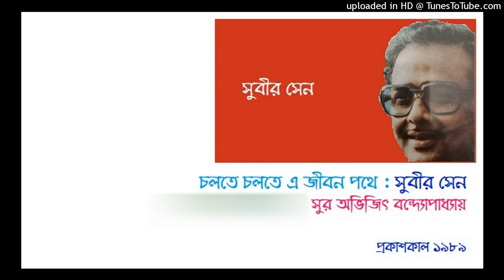Cholte Cholte Subir Sen 1989 Lyric Ratan Das Music Abhijit Bandyopadhyay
চলতে চলতে এ জীবন পথে
সুবীর সেন
কথা রতন দাস
সুর অভিজিৎ বন্দ্যোপাধ্যায়
প্রকাশকাল ১৯৮৯

[ গান সাত্যকি সরকারের সৌজন্যে ]